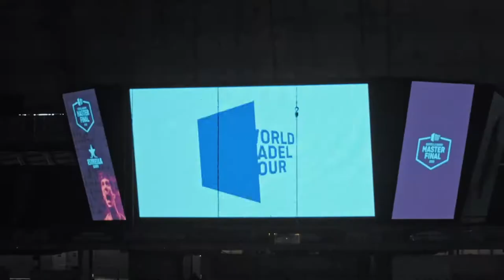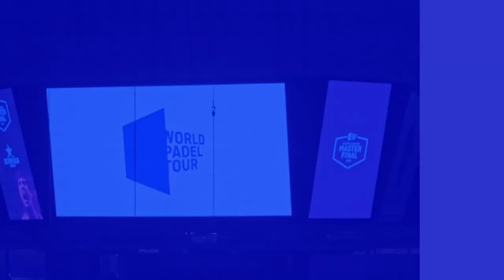Show Padel Programa 12 - Franco Cángele - Pablo Lima.